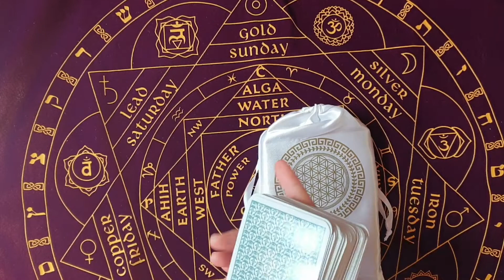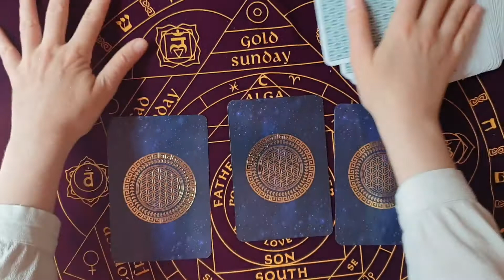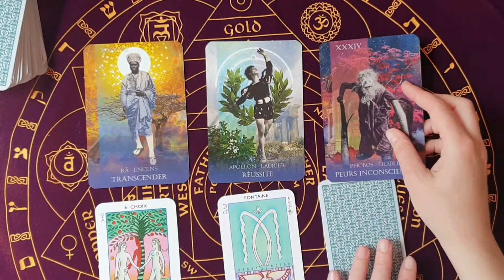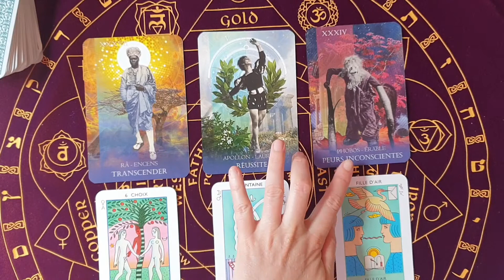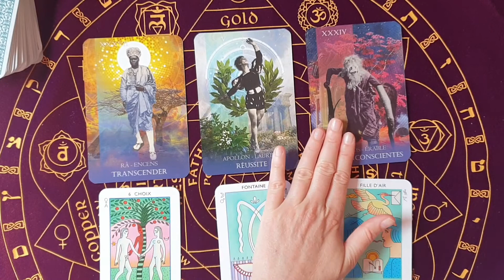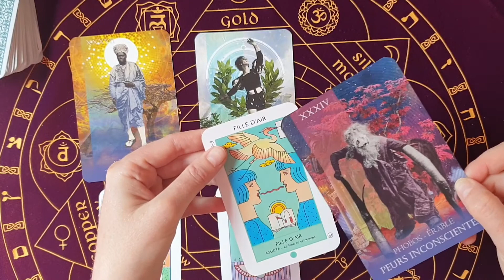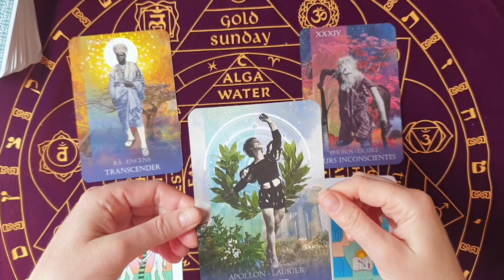Tirage Mythologie 🌼⚱🗿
Tirage avec oracle et tarot thème divinités mythologiques.